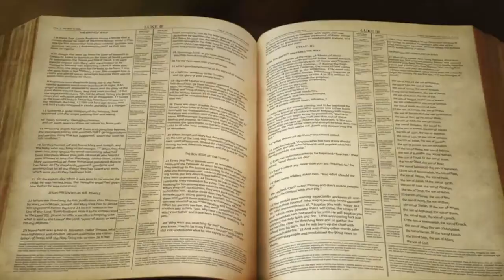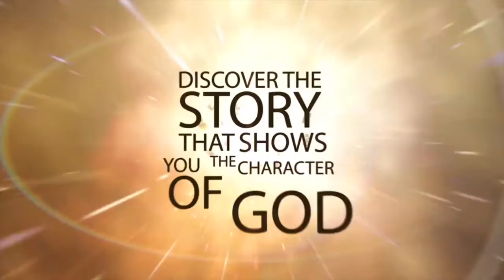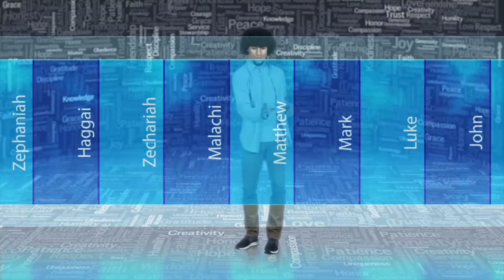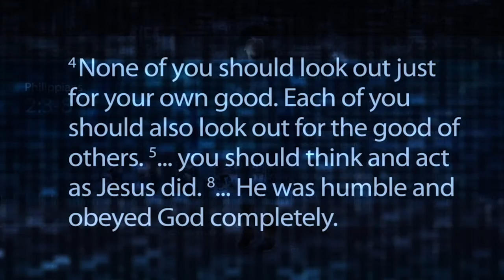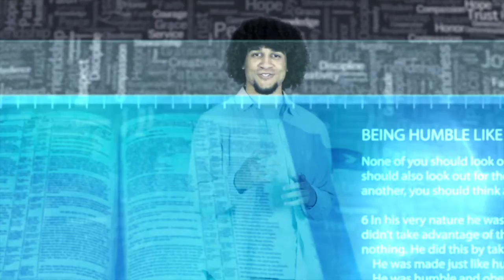Coronacation - Day 31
Today’s episode includes:

Andrew's getting old
The Memory Verse Challenge
The Discovery of Humility
Real or Fake Animal Game